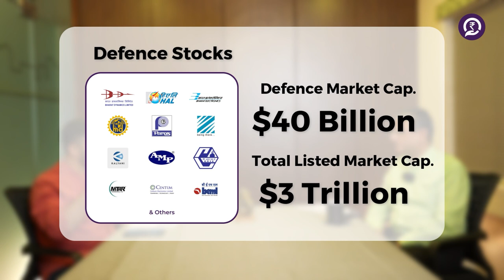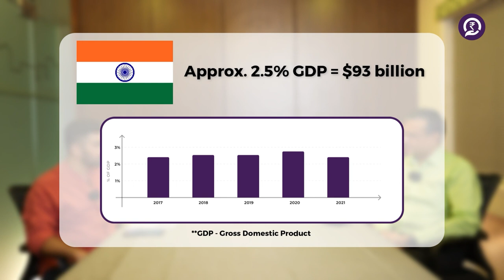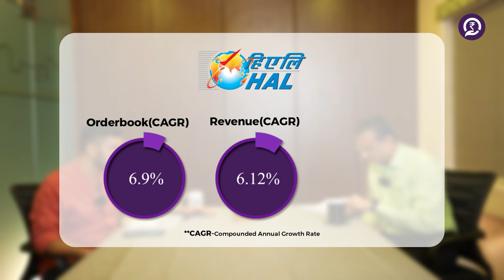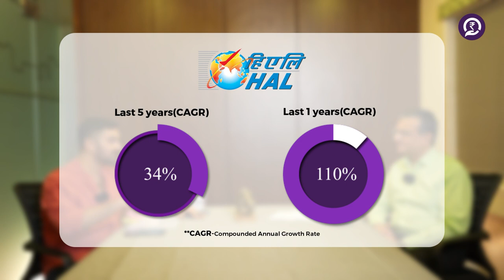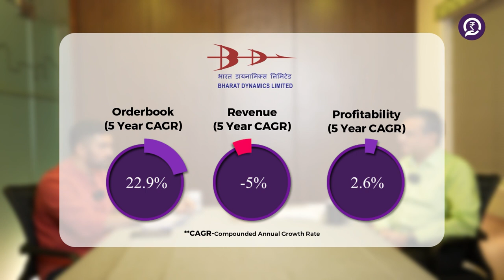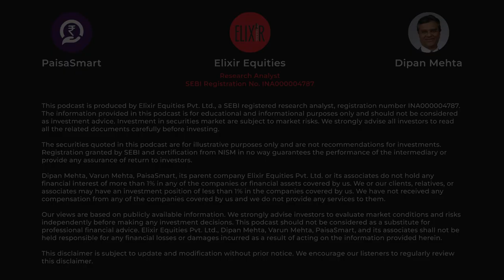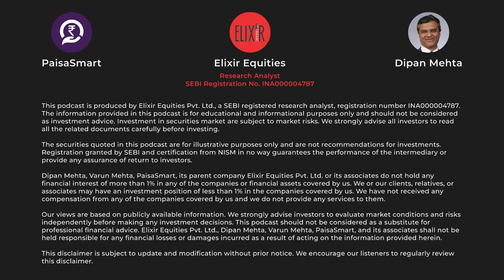How to Analyse TOP Defence stocks in India | HAL Share, BEL Share, Bharat Dynamics | Ep.13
Welcome to the 13th episode of the Indian Market Story with your host, Varun Mehta. Today, we are joined once again by our esteemed guest, Mr. Dipan Mehta. In this episode, we delve into the vibrant world of Public Sector Undertaking (PSU) defense stocks, which have yielded a whopping 350% return over the past five years.

With an impressive market capitalization of $40 billion, this sector holds an undeniable significance in India's economic and strategic landscape. We are embarking on an in-depth exploration of this crucial industry through the first episode of a three-part series dedicated to the Indian defense sector.

In this episode, our focus is on the PSU Aerospace sector, where we'll discuss the journey of 'Navratna' companies like Hindustan Aeronautics Limited (HAL), Bharat Electronics, and Bharat Dynamics towards indigenizing defense production. Our discussion will cover the 'Aatmanirbhar Bharat' initiative's role in enhancing India's soft power influence, the evolution of modern battlefields towards intelligent weaponry, the role of these firms in India's defense modernization and self-sufficiency goals, and their unique positions in the defense value chain.

We'll also touch upon the immense export opportunities that have opened up for India following the exposure of Russian military equipment as substandard in the recent Russia-Ukraine conflict.

Stay tuned for the following episodes, where we'll delve deeper into this expansive sector that is not just important from a defense perspective but is also a rapidly evolving market space with substantial potential for growth and return on investment.

Chapters

00:00 - Intro
00:30 - Defence Stocks Outperformance
04:30 - Importance of PSU Aerospace Defence Stocks
10:10 - Hindustan Aeronautics Limited Stock Analysis
17:55 - Bharat Electronics Stock Analysis
21:53 - Bharat Dynamics Stock Analysis
26:03 - Export Potential of Defence Companies
27:02 - Conclusion

This podcast is produced by Elixir Equities Pvt. Ltd., a SEBI-registered research analyst with registration number INA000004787. The information provided in this podcast is for educational and informational purposes only and should not be considered investment advice. Investments in the securities market are subject to market risks.

Key Queries:

defence stocks in india
defence sector stocks in india
best defence stocks in india
defence stocks
hal stock news
hal stock news today
hal stock analysis
hal stock latest news
bharat dynamics
Space stocks
aeronautics stocks
aerospace stocks
chandrayan
chandrayan 3